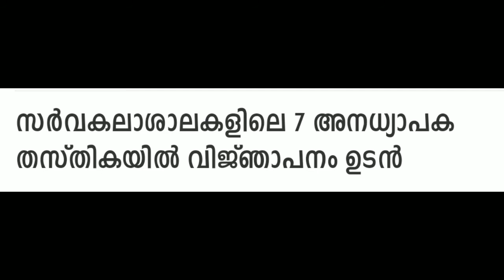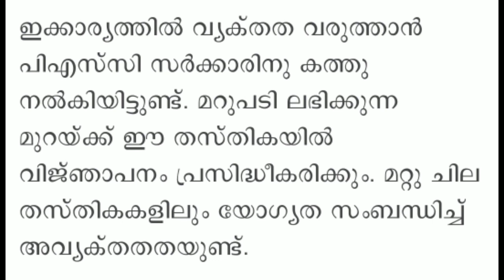Kerala PSC latest news